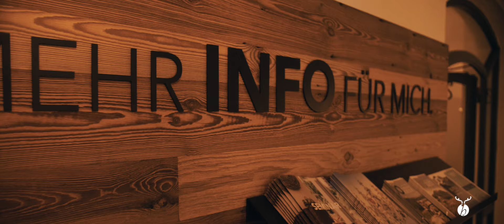Sommer- & Herbsturlaub im Hotel Oberforsthof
St. Johann im Pongau ist ein Märchen aus 1001 Sommer. Wir behaupten: Ganz egal was ihr gern unternehmt, bei uns seid ihr an der richtigen Adresse. Naturfreunde, Sportler, Wasserratten und Kultur-Fans staunen um die Wette, was die Berge um den Oberforsthof alles zu bieten haben. Die Hotel-Angebote und eine Top-Lage kommen noch obendrauf. Hier ein kleiner Überblick als Appetizer!